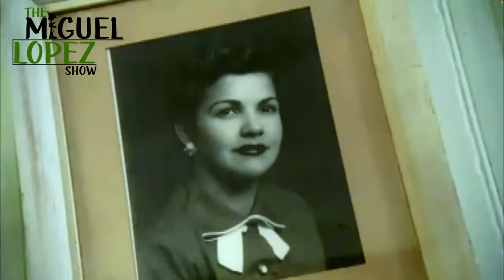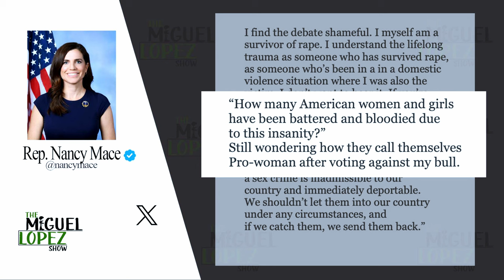Democrats PREACH & CRY about women's right, but VOTE NO for bill to protect women from violence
U.S Rep Nancy Mace (R-SC) Bill, The Violence Against Women By Illegal Aliens Act finally passed the house after a long battle.

This Bill, aside from protecting women, will also immediately push for the deportation of those who are here illegally and commit acts of violence/sex against women.

As much as this bill would do for women, the Democrats, despite always talking about women’s rights, 158 of them voted against the bill.

Democrats are in favor of you having abortion but when it comes to protecting you against violence, rape, sexual assault, they showed, by voting no on this bill, they could care less.

The battle continues as the bill moves up to the Democrat-controlled Senate.

MORE CONSERVATIVE ANALYSIS

Follow me on Truth Social: (lopezmiguelofficial)